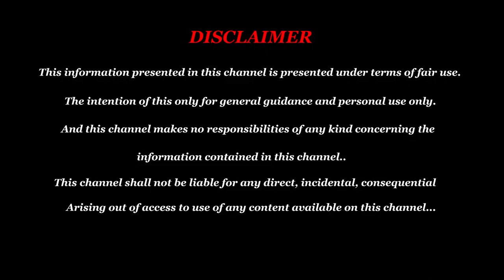மிதுனம் வைகாசி மாத ராசி பலன்கள் | Vaikasi Matha Rasi Palan 2022 |June Month Rasi Palan 2022 Mithunam